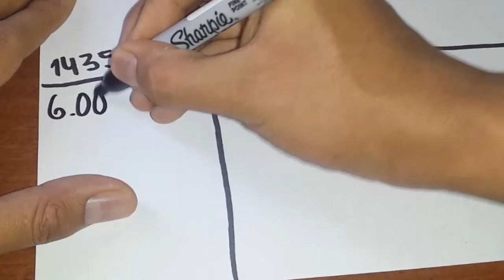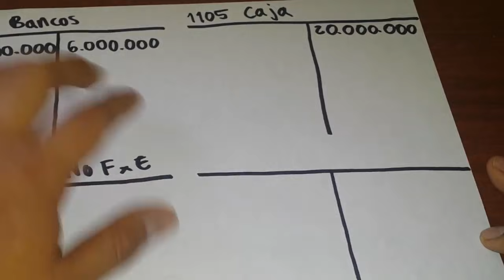ANALIZANDO LA CUENTA T taller de cuentas T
Actividad semana 2. Curso: contabilidad en las organizaciones. SENA. Ejemplos de asientos contables en cuentas T.
EJERCICIO: Usted como asistente contable de la empresa que tiene como actividad comercial comprar y vender productos de panadería, realice en cuentas T las siguientes transacciones.
1. Se consigna en el banco estatal $ 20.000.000
2. Se compra de contado 100 cajas de margarina a $ 60.000 cada una.
3. Se vende mercancía al contado por valor de $ 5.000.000
4. Se compra mercancía a crédito por valor de $ 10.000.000
5. Se vende mercancía a crédito al señor Alfonso Prada por valor de $ 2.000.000.
6. Se efectúa una compra por valor de $ 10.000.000 y se paga el 50 % de contado y el saldo a un mes.
7. Se realiza una venta por valor de $ 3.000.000 al señor Gabriel Camargo en donde nos cancela el 30 % en efectivo y el saldo con un cheque a 30 días.